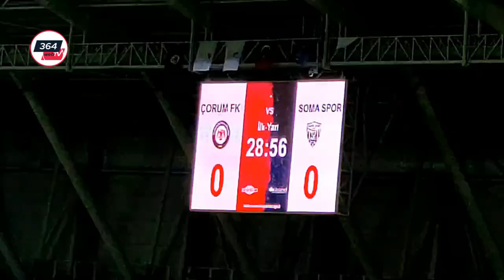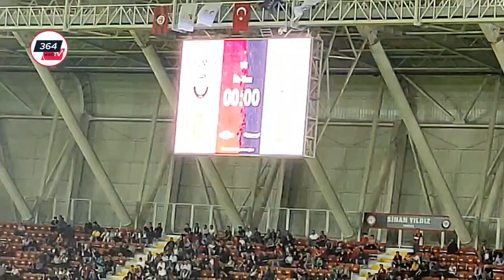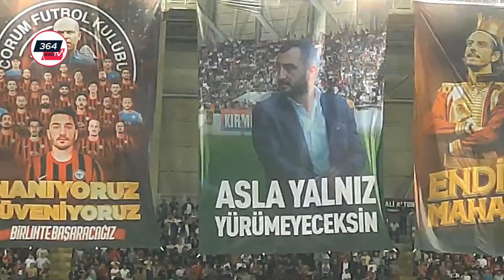ÇORUM FK - SOMASPOR MAÇI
- Çorum FK Pazar günü kendi sahasında oynadığı maçta Somaspor’u 2-0 yendi...
Çok güzel bir atmosferde maça çıkan Çorum FK, yeni transferi Sinan Kurumuş’un her iki yarıda attığı gollerle sahadan 2-0 galibiyetle ayrıldı. Çorum FK, bu galibiyetle puanını 4’e çıkardı.